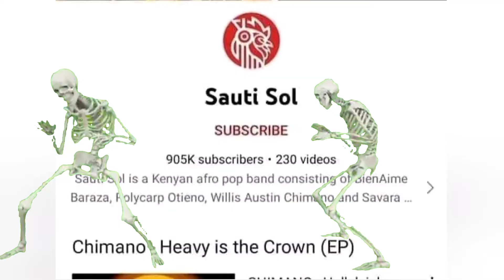Why Sauti sol music band are loosing subscribers on there YouTube channel